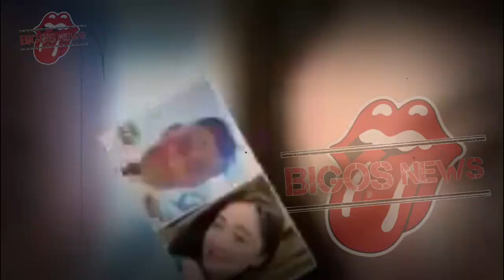DEWI PERSSIK DITAMP4R RULLY SAMPAI TAK SADARKAN DIRI~GOSIP ARTIS HARI INI~GOSIP ARTIS NEWS